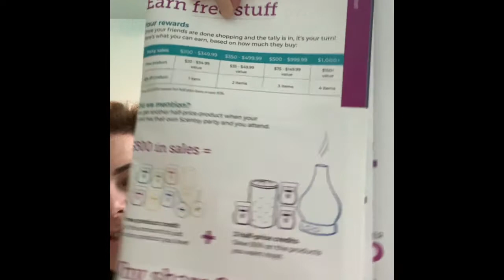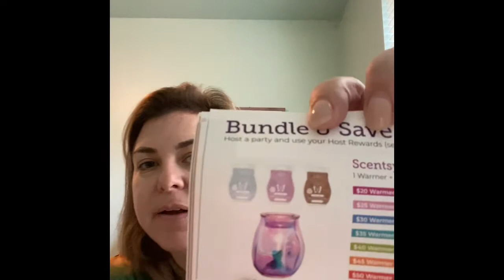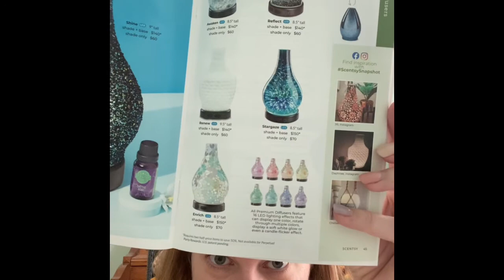Scentsy Party Deets